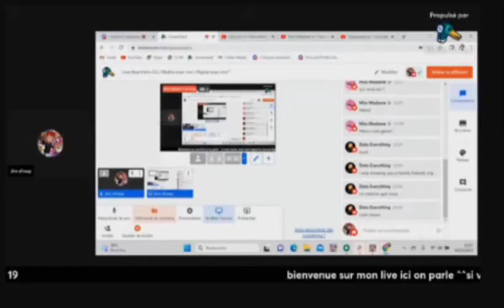I appeared on @Jim d'msp's livestream, May 30, 2023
Please sign my petition so I can get rid of my panic attacks and asthma attacks forever :